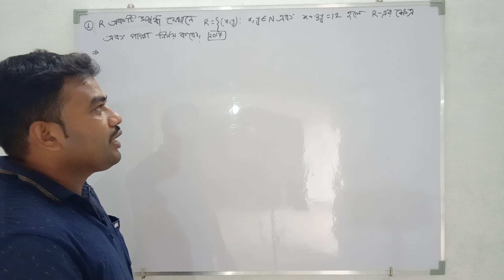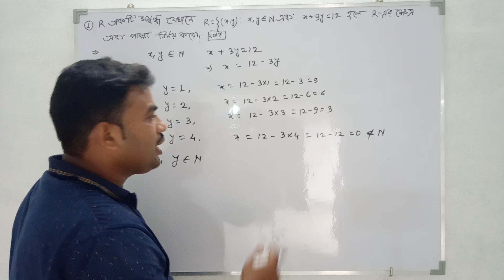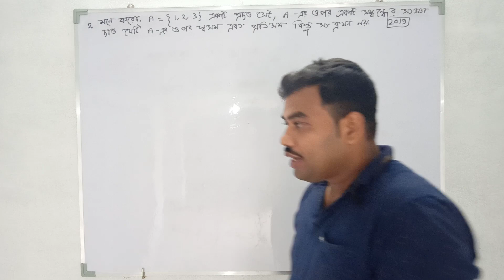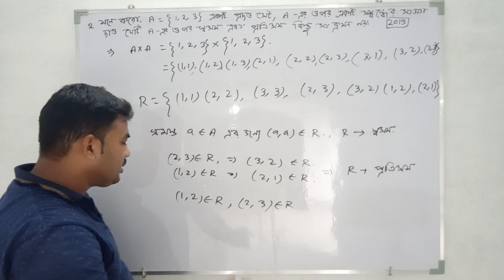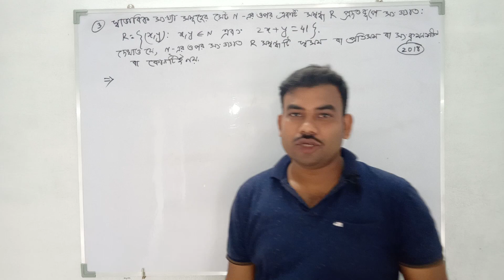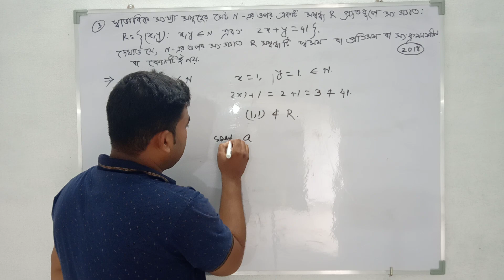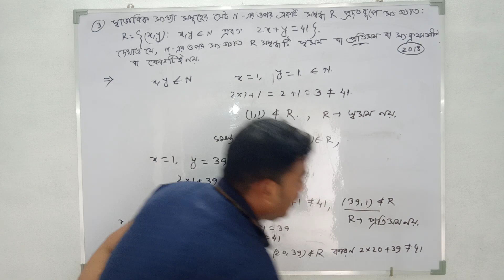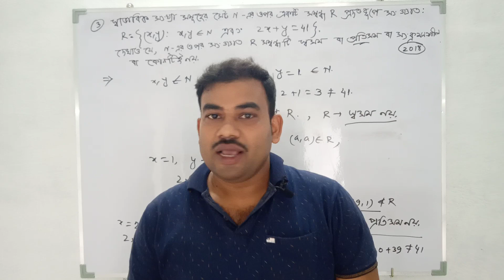HS Chapter-1 (Relation problems Year-2017 & 2018) WB HS Exam.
Thank You for your kind attention !!